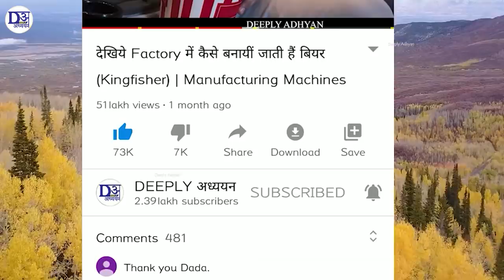Incredible Modern Farm |​ Incredible Modern Farming Machines & Harvesting Technology.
StayHome​ and farm WithMe​ - Modern Cow Farming, Pretty Girl and Super Modern Military Truck, Automatic Loading and Unloading of Agriculture Heavy Equipment, Intelligent Technology Modern Farming Cowshed Washing, Milking, Cleaning 2021